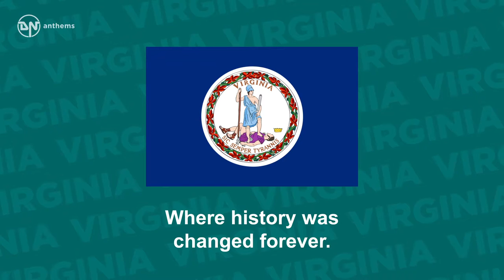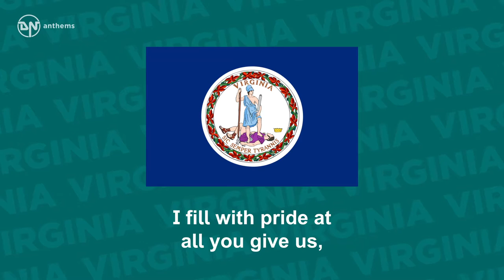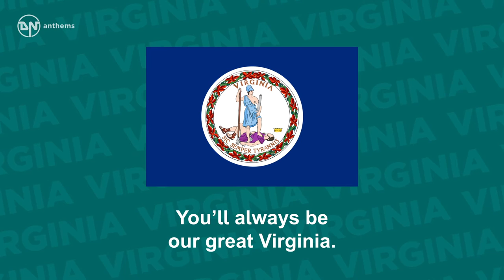State Song of Virginia - Our Great Virginia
The state song of Virginia, The Old Dominion.

Lyrics in English:
You’ll always be our great Virginia.
You’re the birthplace of the nation.
Where history was changed forever.
Today, your glory status as we build tomorrow.
I fill with pride at all you give us,
Rolling hills, majestic mountains,
From the Shenandoah to the Atlantic,
Rivers wide and forests tall, all in one Virginia.
For each of us here in Virginia,
From farm to city dweller,
All of us, we stand together.
We’re yours, we all are yours,
Across our great Virginia.